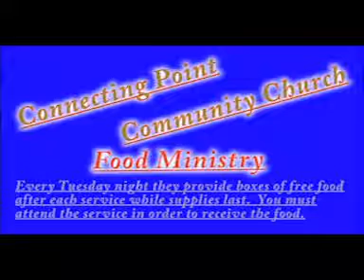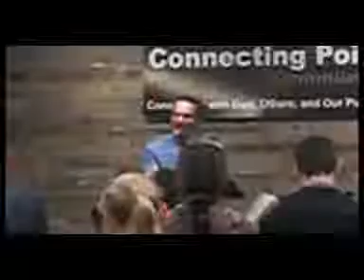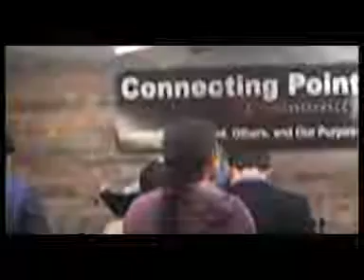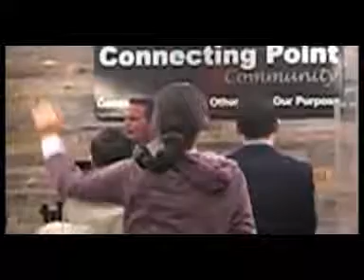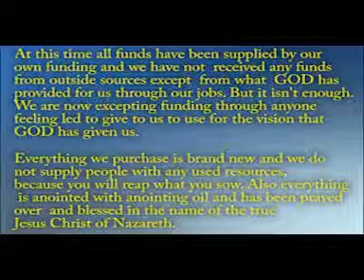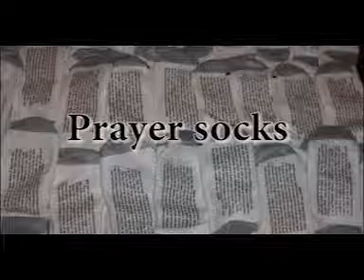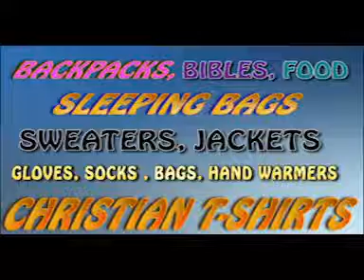Evangelist Drost Preaching 01/22/2018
Evangelist Mark Drost was preaching at Connecting Point Community Church in Hesperia CA at the Tuesday Night Service.